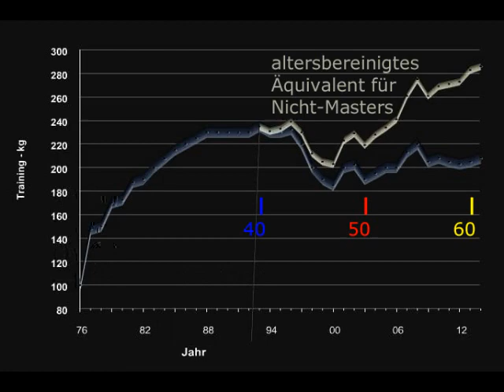Raw Bankdrücken - Walter Kurda - 2015